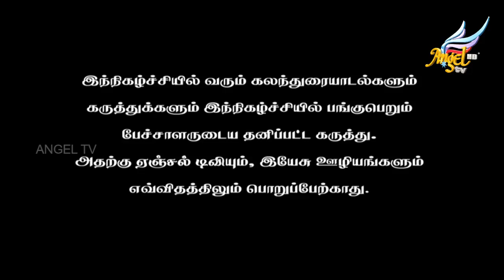God is Good // கர்த்தர் நல்லவர் | Episode 118 | Sis. Sharon Kings